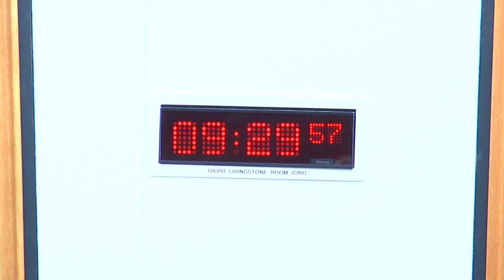Local Government, Housing and Planning Committee - 30 April 2024